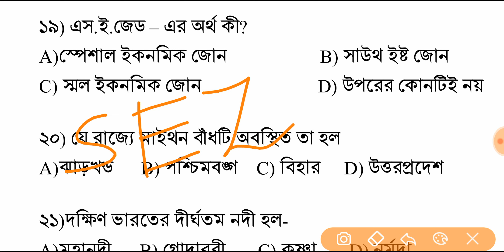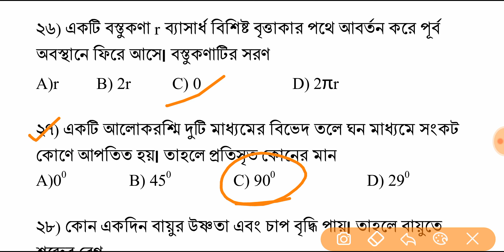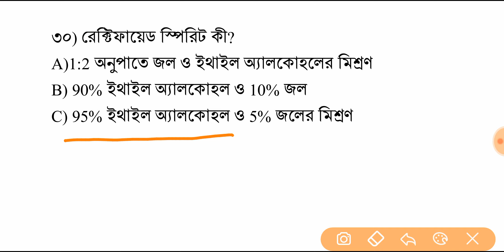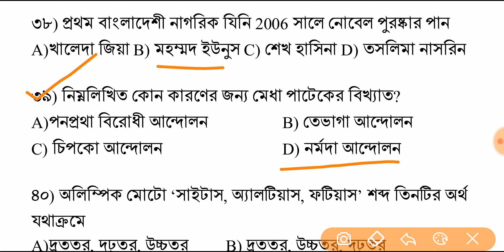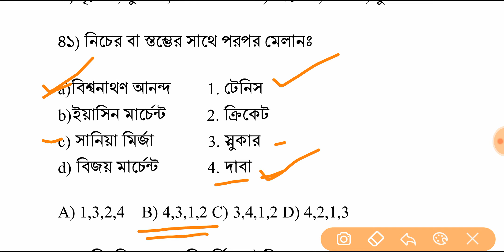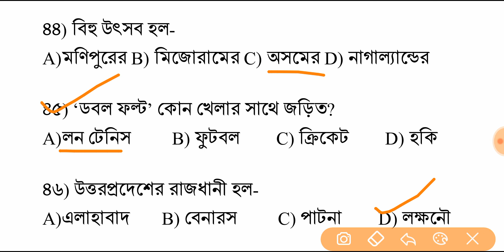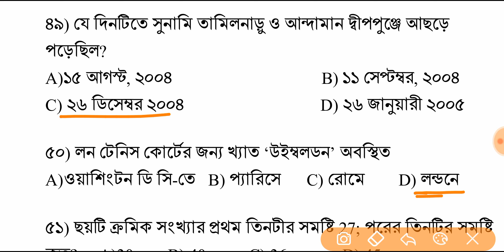ক্লার্কশিপ পরীক্ষার বিগত বছরের প্রশ্ন 2006 l WBPSC CLERKSHIP PREVIOUS YEAR QUESTION PAPER 2006 I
Free Pdf পেতে JOIN করুন আমাদের TELEGRAM CHANNEL